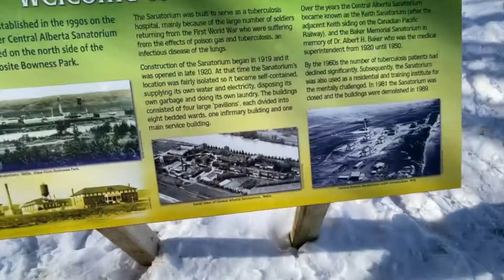Love Where You Live GO! Challenge 2021 - Calgary's Greatest Scavenger Hunt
𝗪𝗲𝗹𝗰𝗼𝗺𝗲 𝘁𝗼 𝗖𝗮𝗹𝗴𝗮𝗿𝘆'𝘀 𝗚𝗿𝗲𝗮𝘁𝗲𝘀𝘁 𝗦𝗰𝗮𝘃𝗲𝗻𝗴𝗲𝗿 𝗛𝘂𝗻𝘁 - 𝗟𝗼𝘃𝗲 𝗪𝗵𝗲𝗿𝗲 𝗬𝗼𝘂 𝗟𝗶𝘃𝗲 𝗚𝗢 𝗖𝗛𝗔𝗟𝗟𝗘𝗡𝗚𝗘 𝟮𝟬𝟮𝟭! 🙌🏻

Head over to 𝘄𝘄𝘄.𝗴𝗼𝗰𝗵𝗮𝗹𝗹𝗲𝗻𝗴𝗲.𝗰𝗮 to complete your registration TODAY!🙏🏻 Don't forget to join our 𝗙𝗮𝗰𝗲𝗯𝗼𝗼𝗸 𝗚𝗿𝗼𝘂𝗽 to be in the loop!

Event Dates: March 26, 2021 - April 4, 2021
What: Scavanger Hunt around the city of Calgary
Who: You and your family/cohort

Selling your home doesn't need to be frustrating, we handle every task so you can focus on what matters...